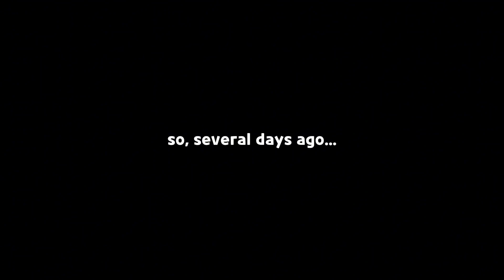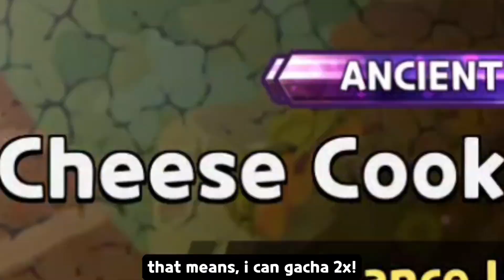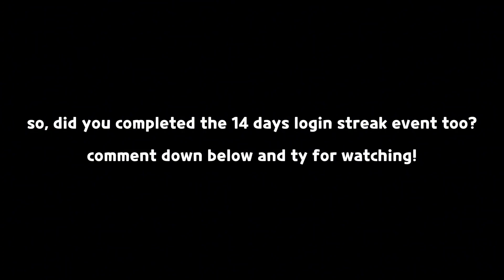after 3 weeks, i finally completed this strict event... 😭✨